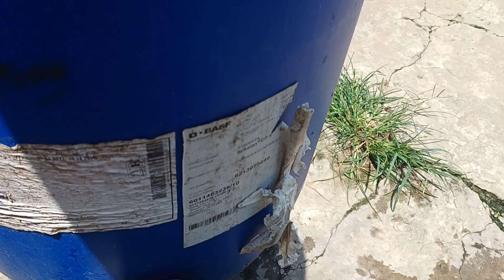Tưới Dưỡng Mai Vào Lúc Khô Ráo